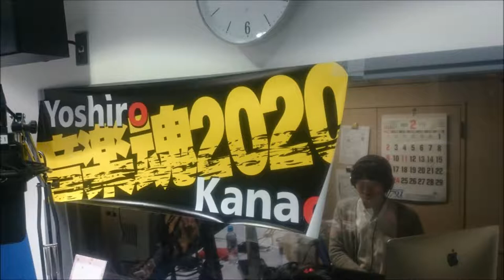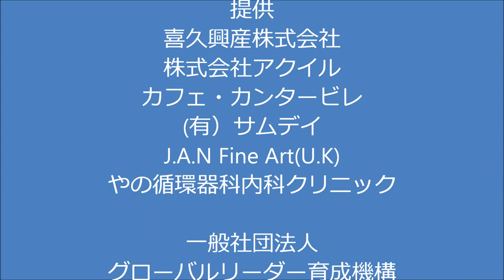金尾よしろうの音楽魂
金魂KINDAMA編
M1　Inspiration　　　　　　金尾よしろう
M2　Walkin' on the street　　金尾よしろう
M3　My friend　　　　　　　金尾よしろう
M4　車屋さん　　　　　　　松下年見
M5　Summer  feeling　　　　金尾よしろう
M6　Still I love you　　　　　金尾よしろう